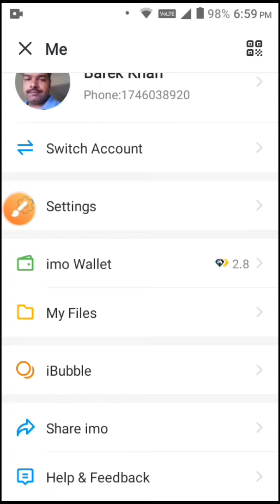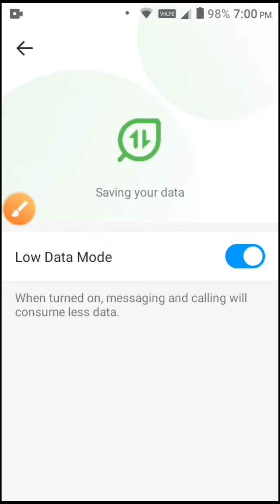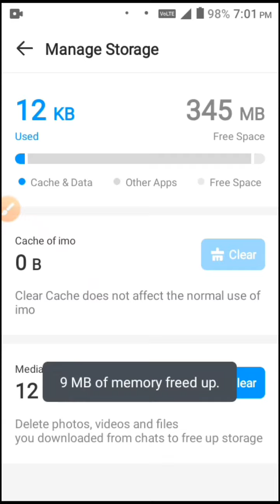ইমুতে এই সেটিংস করে রাখুন imo পানির মতো চলবে imo new update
Barek Khan Unlimited Tech Intertainment_channel Unlimited Tech Imo Facebook Messenger Others App
IsLamic_Vocal Music_Hadis
Photo Music_Picture Music
Writing_Picture_Music_And Writing_Picture_Music_Hadis
   Business Contract Mail